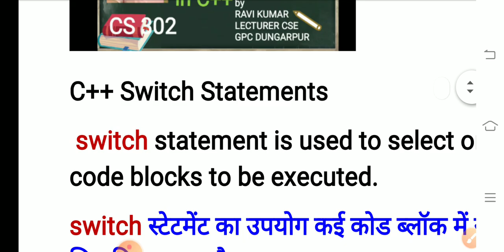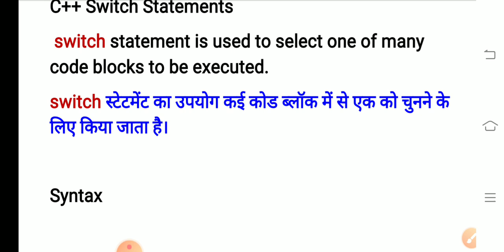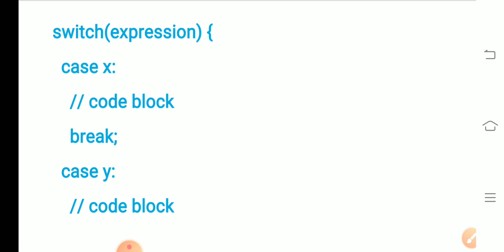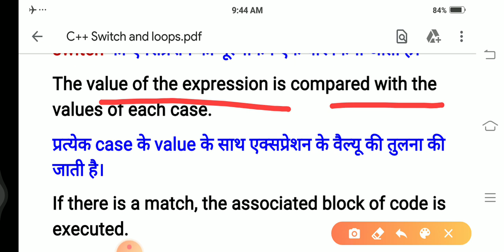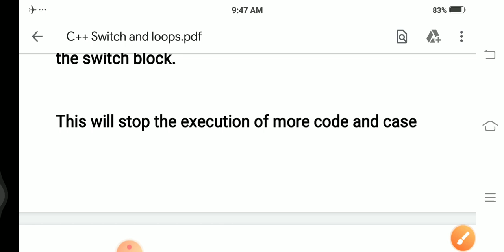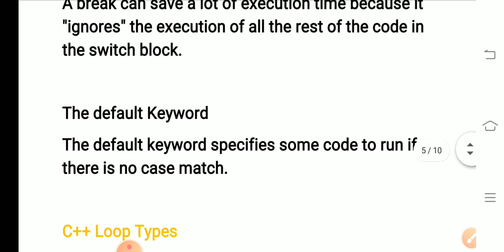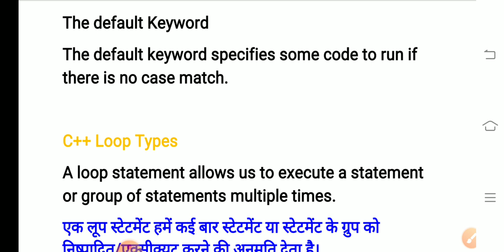COMMENTS ASSIGNMENTS IF ELSE SWITCH LOOPS1